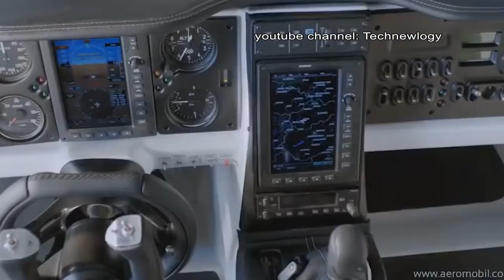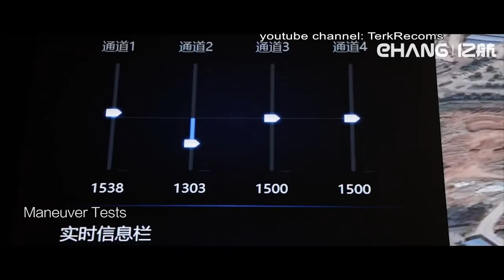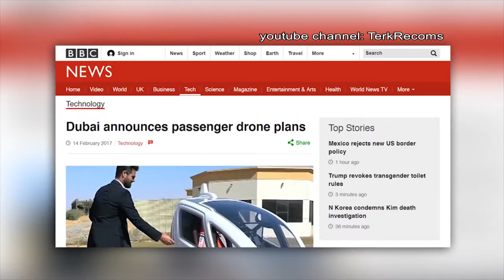Flying cars are about to come out/ Aircraft / Future / Car tech / Technology / Influence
Influence dose not own most these videos.All these videos and musics belong to their owners, enjoy it.
Influence simply combined them all together,  for your / my education / enlightenment / entertainment.

Flying cars are about to come out, Flying cars in the future ,aircraft, new tech,Car tech ,Technology, flying aircraft,future
Los autos voladores están a punto de salir, los autos voladores en el futuro, los aviones, la nueva tecnología, la tecnología del automóvil, la tecnología, los aviones voladores, el futuro
Скоро появятся летающие машины, Летящие машины в будущем, Самолеты, Новые технологии, Автомобильные технологии, Технологии, Летающие самолеты, Будущее
Les voitures volantes sont sur le point de sortir, les voitures volantes dans le futur, les avions, les nouvelles technologies, la technologie automobile, la technologie, les avions volants, le futur
Le macchine volanti stanno per uscire, le macchine volanti in futuro, i velivoli, le nuove tecnologie, la tecnologia automobilistica, la tecnologia, i velivoli volanti, il futuro
Carros voadores estão prestes a sair, Carros voadores no futuro, aeronaves, nova tecnologia, Tecnologia de carros, Tecnologia, aeronaves voadoras, futuro
비행 자동차는 앞으로 나올 것입니다, 미래의 자동차, 항공기, 새로운 기술, 자동차 기술, 기술, 비행 항공기, 미래
空飛ぶ車が出ようとしている、未来の空飛ぶ車、航空機、新しい技術、車の技術、技術、空飛ぶ航空機、未来
Fliegende Autos sind dabei herauszukommen, Fliegende Autos in der Zukunft, Flugzeuge, neue Technologien, Autotechnologien, Technologie, fliegende Flugzeuge, Zukunft
Flyvende biler er i ferd med å komme ut, Flybiler i fremtiden, fly, ny teknologi, Bilteknologi, Teknologi, flyvende fly, fremtid
Latające samochody już niedługo wyjdą, Latające samochody w przyszłości, samoloty, nowa technologia, Technika samochodowa, Technologia, latające samoloty, przyszłość
Lentävät autot tulevat ulos, lentävät autot tulevaisuudessa, lentokoneet, uusi tekniikka, autotekniikka, tekniikka, lentävät lentokoneet, tulevaisuus
飛行汽車即將問世，未來的飛行汽車，飛機，新技術，汽車技術，技術，飛行器，未來
Kereta terbang hendak keluar, Kereta terbang di masa depan, pesawat, teknologi baru, Teknologi kereta, Teknologi, pesawat terbang, masa depan